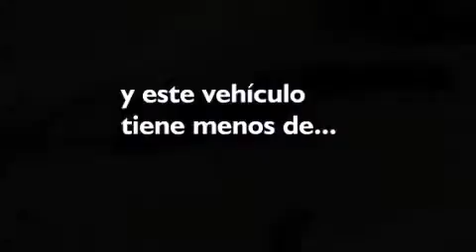2014 Nissan Frontier Para La Venta en Canoga Park CA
Haz clic aquí para ver el precio Hemos tenido el honor de servir a la zona de Gainesville GA , le prometemos que su experiencia superará sus expectativas ! Year : 2014 Make : Nissan Model : Frontier Engine : Motor con 6-Cil de 4.0L Trans . : Transmisión Automática Millaje : 5,148 Stock : N20539A Carriage Nissan - ESP 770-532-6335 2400 Browns Bridge RD Gainesville , GA 30504